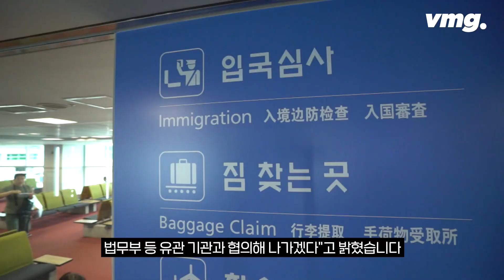유승준, 21년 만에 한국 땅 밟나?…서울고법 "비자 발급 거부, 취소해야" / 비머pick / 비디오머그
가수 유승준 씨가 21년 만에 한국 땅을 밟을 가능성이 커졌습니다.

서울고등법원은 유승준 씨가 주 로스앤젤레스 총영사를 상대로 낸 비자 발급 거부처분 취소 소송에서 1심을 뒤집고 유 씨의 손을 들어줬습니다.

유 씨의 입국 시도와 법적 다툼의 역사는 지난 2002년으로 거슬러 올라갑니다.

유 씨는 2002년 병역 의무를 피하려 미국 시민권을 얻으면서 한국 입국이 제한됐습니다.

유 씨는 재외동포 비자를 받아 입국을 시도했지만, 비자 발급이 거부되자 2015년 첫 번째 소송을 냈습니다.

1심, 2심은 정부의 비자발급 거부가 적법하다고 봤지만, 대법원은 "주 로스앤젤레스 총영사관이 재량권을 행사하지 않고 유 씨의 비자 발급을 거부한 것은 위법하다"며 유 씨의 손을 들어줬습니다.

하지만, 유 씨가 다시 신청한 비자가 또 거부를 당하면서 2020년 10월 두 번째 소송이 시작됐고, 오늘 2심 재판부가 유 씨 승소 판결을 내린 것입니다.

첫 번째 소송과 달리 이번 소송은 비자 발급 거부를 취소하라는 판결인 만큼 이번 판결이 최종 확정되면 21년 만에 유 씨가 한국 땅을 밟을 수 있을 걸로 보입니다.

외교부는 "후속 법적 대응 여부에 대해 법무부 등 유관 기관과 협의해 나가겠다"고 밝혔습니다.

( 구성 : 정성진 / 편집 : 김복형 / 제작 : 디지털뉴스기획부 )